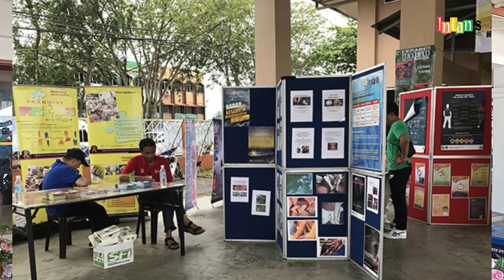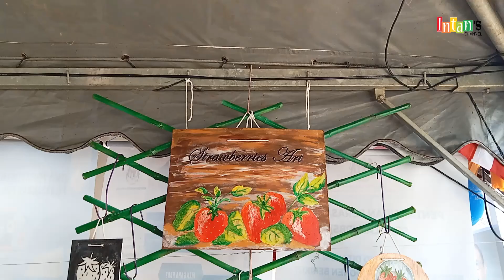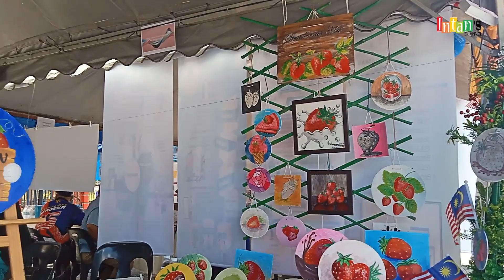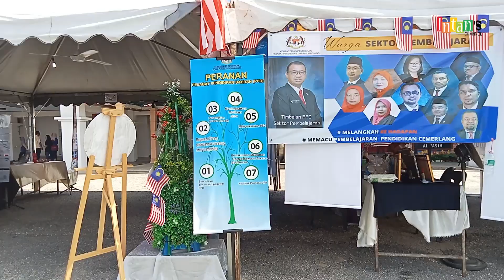HARI TERBUKA PPD MACHANG 2023